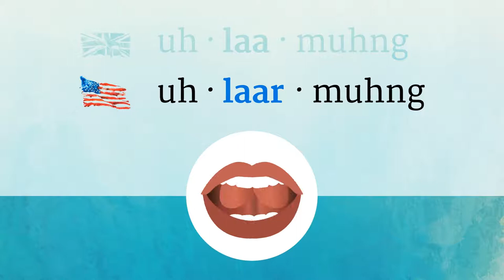ALARMING pronunciation • How to pronounce ALARMING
How to say Alarming in British English and American English?